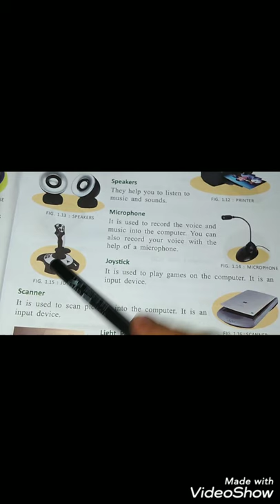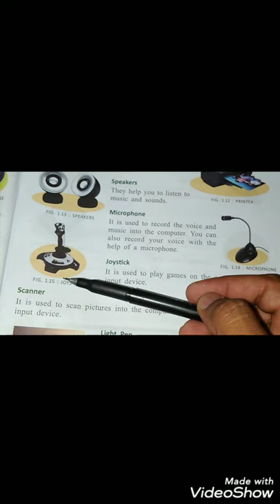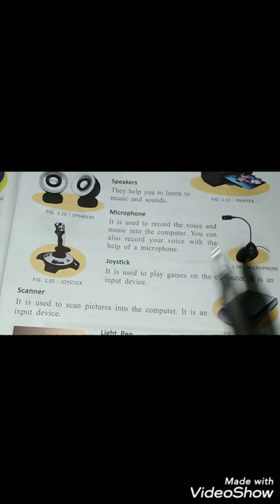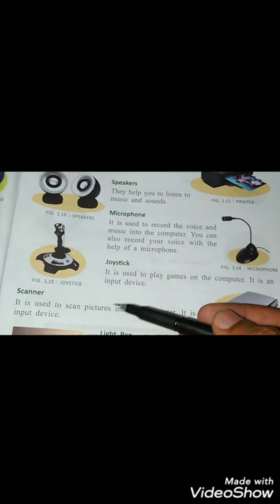Class 3rd computer lecture no 9 ( Printer , speaker & MicroPhone )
Lecture delivered by: Adnan Akram
Subject: computer science
Class . : 3rd